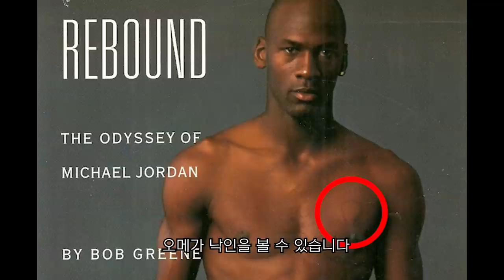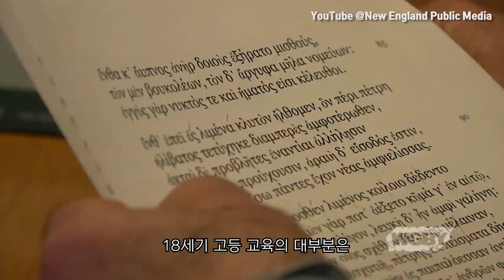🏀마이클 조던에게 문신이 있다?! | 오메가 문신의 정체🏀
마이클 조던 몸에 문신이 있는 걸 알고 계셨나요?
정확히 말하면 낙인이죠.

조던 왼쪽 가슴에 자리 잡은
오메가 낙인의 정체에 대해서 알아보았습니다.

📰주요 참고 자료(제목/출처)
Why Do Fraternities and Sororities Have Greek Letters for Names? / talesoftimesforgotten.com
List of Omega Psi Phi brothers / wikipedia.org

🎥유튜브 영상 출처(제목/채널)
Michael Jordan fadeaway on Mason (Native HD, 1080p_30)
det916

Michael Jordan - The Last Shot vs Utah Jazz (1998)
pennyccw

MJ's HIGHLIGHTS From 1997-98 Season _ The Jordan Vault
NBA

Best Of Michael Jordan MUST SEE Gems _ The Jordan Vault
NBA

Michael Jordan shaving his head (MJ Cologne)
spacematerial

Shaquille O'Neal monster dunk over Robinson
kickers9381

Shaquille O'Neal Career Highlights (Hall of Famer 2016)
Allen Wang

Space Jam - michael meets bugs
Amanda S

Why colleges tolerate fraternities
Vox

Trending Houses _ UPenn - DKE
College Weekly

Trending Houses _ Theta Chi - University of Florida
College Weekly

Top 10 Movie Fraternities and Sororities
WatchMojo.com

WILL FERRELL OLD SCHOOL
Rodolfo Tobias

GOAT Trailer (Nick Jonas, James Franco Fraternity Drama - 2016)
Entertainment Access

Penn State Is Still Keeping Secrets On Frat Row (HBO)
VICE News

Theta Chi Rush Fall 1986
Dan Murray

Reading the Odyssey in Ancient Greek _ Connecting Point _ Feb. 12, 2020
New England Public Media

Learn the Greek Alphabet in Less Than 10 Minutes
TFTST

What 1958 HS Students Felt Their Futures Would B
David Hoffman

Instant classic from the Philly Que's All-Star Step Team in
frn2frn

Omega Psi Phi Fraternity Inc. Upsilon Theta Fall 2020 Probate
Medron White

Gamma Gamma Fall 18 Probate ICU Omega Psi Phi
No Cap Filmz

Omega Psi Phi - Open House, Fall 2017
Ponchis Media

Michael Jordan North Carolina Alumni Game 1987
Hardwood Highlight

Shaq on how Omega Psi Phi Fraternity impacts communities
officialomegapsiphi

Alonzo Mourning - Sacrifice
Dunkman827

Stephen A. Smith speaks on what Omega Psi Phi Fraternity means to him
officialomegapsiphi

Shaquille O'Neal hopping with Omega Psi Phi
DJ Cotton Here

Michael Jordan UNC Highlights - Narrated by Dean Smith & Woody Durham
ACC Digital Network

Key & Peele Fraternity Branding
Key&Peele

UFC 204_ Ovince Saint Preux vs. Jimi Manuwa weigh in face off
MMA Crazy

Omega Psi Phi Que Doggs
mrchangeurlife

Titus O'Neil brutalizes Bob Backlund_ Raw, Aug. 22, 2016
WWE

Omega Psi Phi Fraternity, Inc, Football Ques_ Vol IV, 2020 Edition_ Ques Fighting Social Injustice
1911gsb9365

Top 5_ Malcolm Jenkins
NFL

Fight Night Nashville_ Weigh-in Highlight
UFC - Ultimate Fighting Championship

The Famous Wall Hop
Infinite Desires inc

Shaq Reps Omega Psi Phi on Open Court
IversonG

Omega Psi Phi Graduation Compilation
Goats University

Trending Houses _ Chi.Psi - University of South Carolina
College Weekly

Trending Houses _ Pike - Florida State University
College Weekly

HAZE Official Trailer (2017) College Fraternity Drama Movie HD
JoBlo Movie Trailers

Fraternity hazing scandal in Louisiana
ABC News

MMA Crazy

Michael Jordan Plays One on One with Shaq
Mccloud Michael

Shaq Diesel Arrives To The Purple Carpet at Pur
The Live Line

Omega psi phi practice with Shaq and Marcus Cra
Shaquille O'Neal

Vince Carter (2003) - Charity Game Dancing - sRe
sRecollet